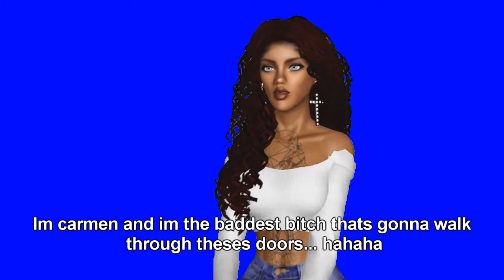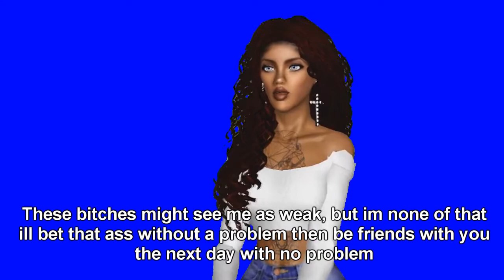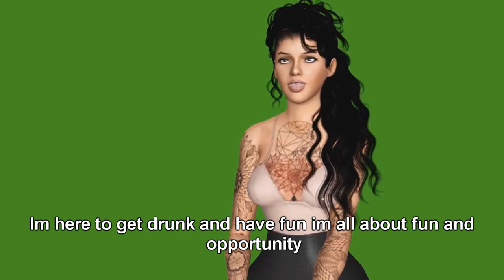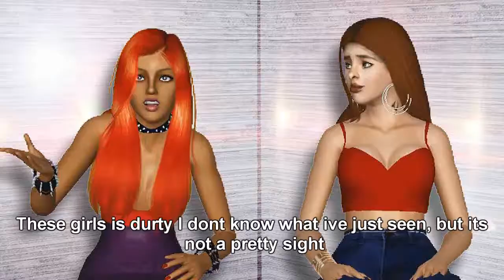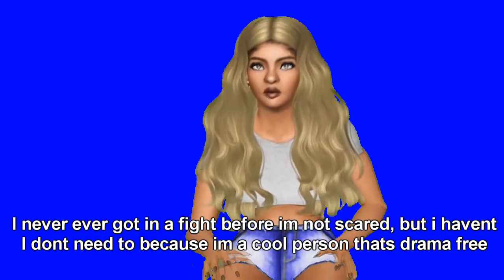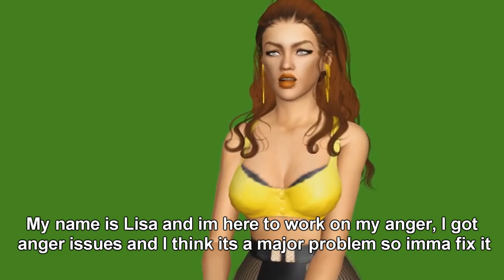bgc2 | Twisted Divas | Casting Special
Get ready because these Twisted Divas is coming to your screens really soon
Thank you to all the people audio that I used